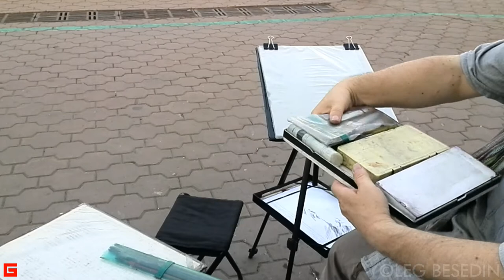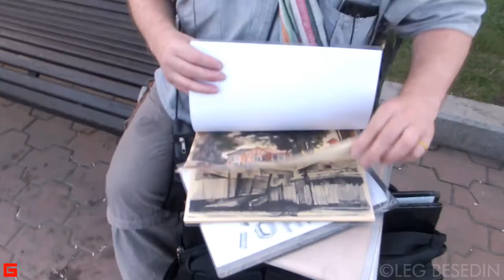Акварельный пленэр. Набор материалов и инструментов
Это "средний набор" по весу и арсеналу, Но он включает полный комплект всего, что мне надо в изо-путешествии по городу.
Я забыл сказать, что в сумке ещё есть 1,5 кв м тонкого полиэтилена (от дождя и ветра),  пакетики с чаем и кофе, запасные батарейки, иголка с ниткой, булавки, скотч.
Иркутск.